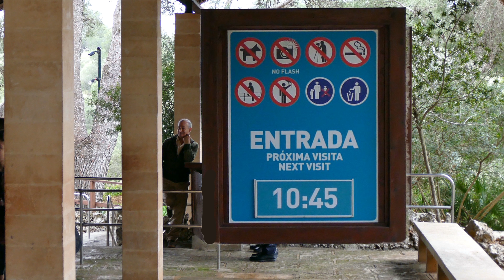Die Drachenhöhlen in Porto Cristo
Die Drachenhöhlen in Porto Cristo - Mallorca -  sind zwischen 5 und 11 Mio. Jahre alt. Die letzte Höhle wurde 1896 entdeckt. Die Temperatur in der Höhle liegt zwischen 17°C und 21°C. Von der Decke hängen die Stalgtiten, vauf dem Boden stehen die Stalagmiten. Jedes Jahr wachsen die diese Gebilde 0,2 mm bis1,6 mm. Eine geführte Tour ist ca. 1200 m lang und dauert mit Konzert ca. 1 Std.